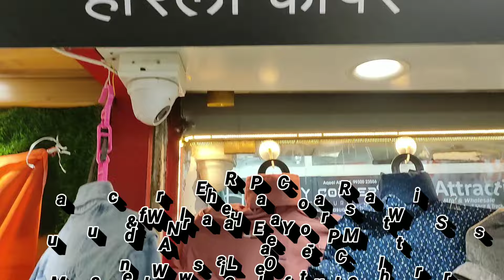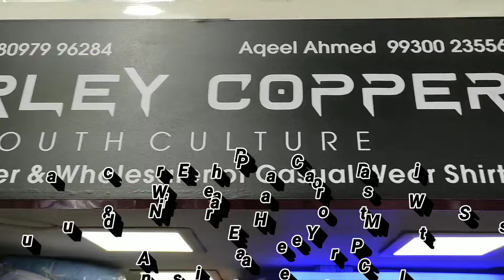Harley Copper || DENIM JACKETS || Shirts Manufacturer & Wholesaler || Mumbai Wholesale Market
Shop Name : HARLEY COPPER
Address : Shop No 323-A new national market near Hari masjid RAK ROAD, WADALA (WEST) MUMBAI 400031

CLOTHING MAFIA
This channel Owned by Shoaib khan and Yunus shaikh.

Harley copper wadala,
Harley copper shirts Mumbai,
Harley copper shirts manufacturer,
Harley copper shirts new national market,
Harley Copper,
Shirts manufacturer in Mumbai,
Harley copper wadala,
Harley copper wholesale,
Harley copper clothingmafia2,
mumbai wholesale shirts market,mumbai wholesale shirts market,Shirts wholesaler in Wadala,
New national market Wadala,New national Mandani market Wadala,Old national market Wadala,
Shirts wholesaler in mumbai,Shirts wholesale in Mumbai,Branded Shirts wholesaler in Mumbai,
Shirts wholesaler in Mumbai,Shirts wholesale in wadala,